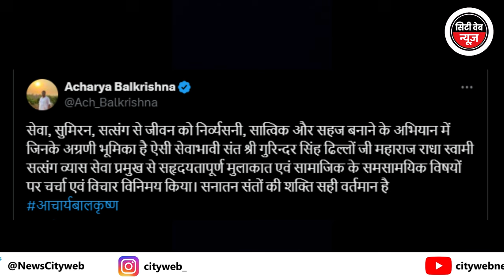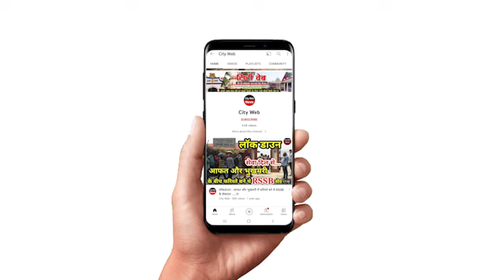बाबा जी से मिलकर रामदेव के सहयोगी आचार्य बालकृष्ण क्या बोले ? देखिए